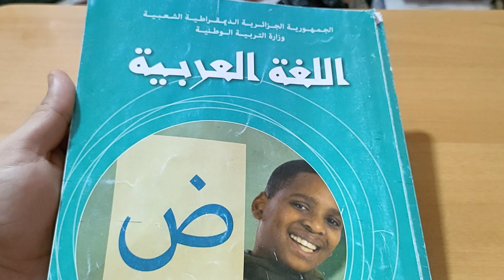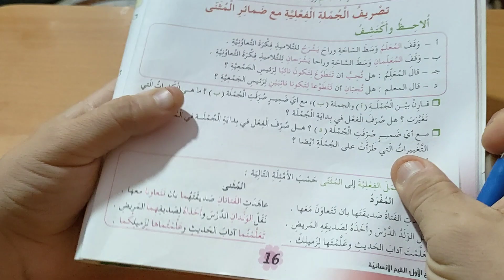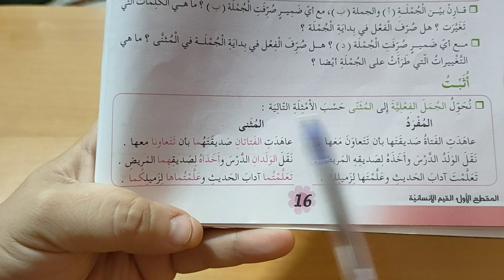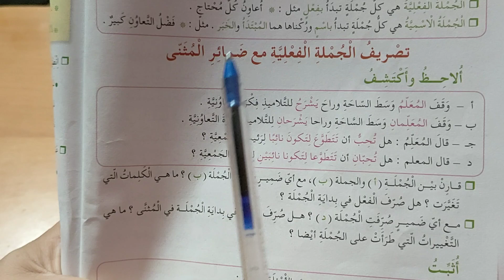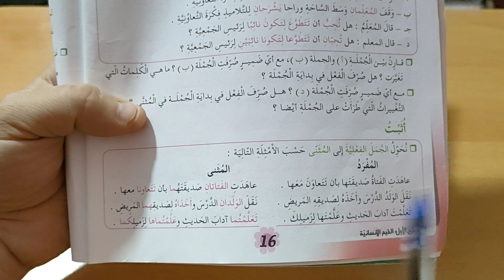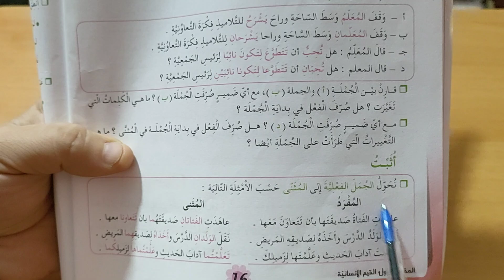التنبيه على أخطاء الكتب المدرسية الخامسة ابتدائي لغة عربية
أخطاء موجودة في الكتب المدرسية الخامسة ابتدائي خطأ كتاب